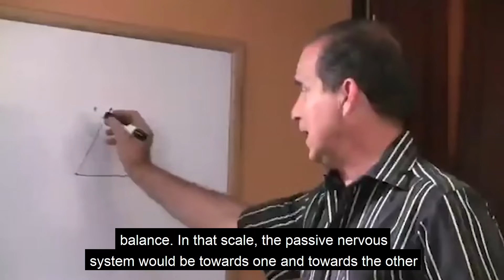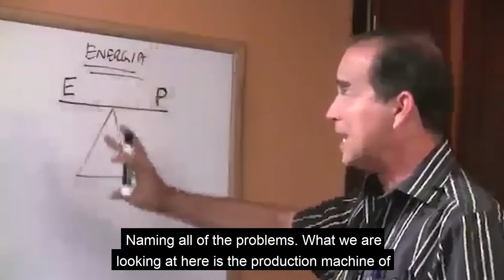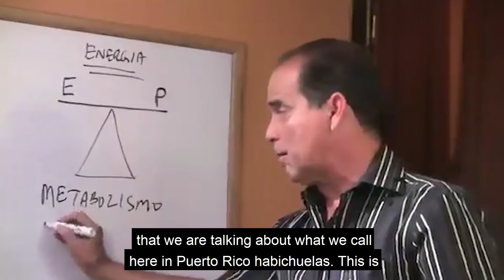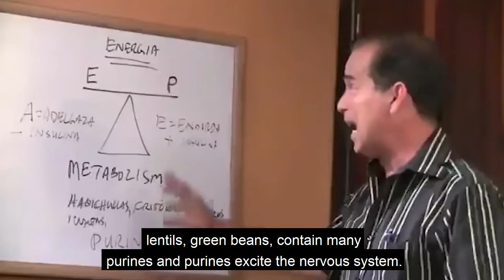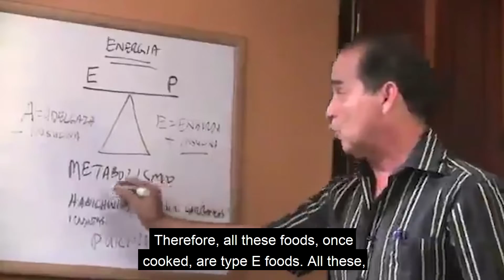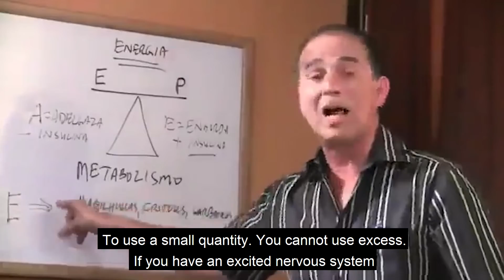#338 The legumes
In this episode Frank explains how legumes provide benefits to the body and why it is important to consume them regularly.